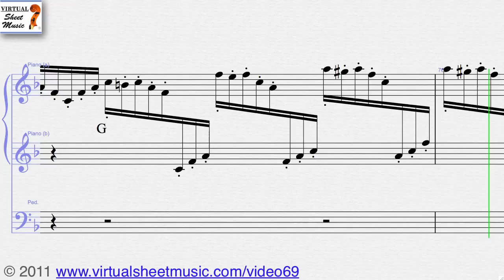Charles Marie Widor's, Toccata from Symphony No. 5 organ sheet music - Video Score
Virtual Sheet Music presents Charles Marie Widor's, Toccata from Symphony No. 5 for organ. This Video Score is about organ sheet music and related MP3 files. It gives you the opportunity to play the music directly from your computer screen and to discover our unique repertoire of high quality digital sheet music.